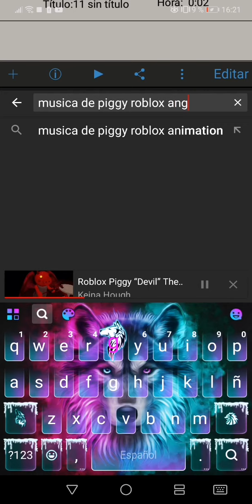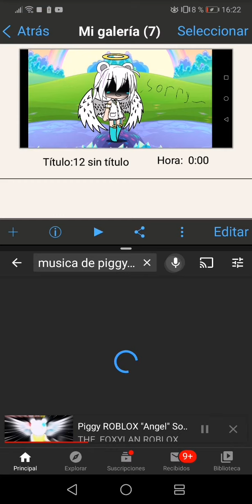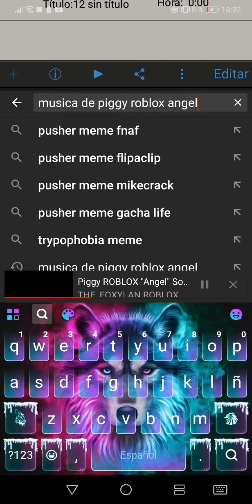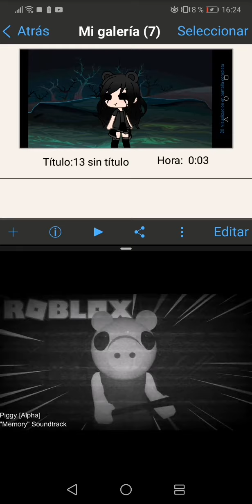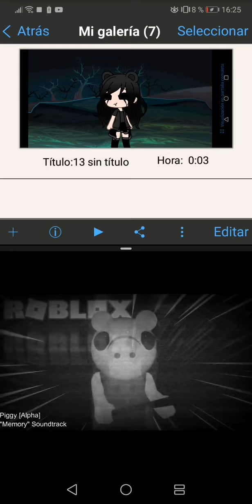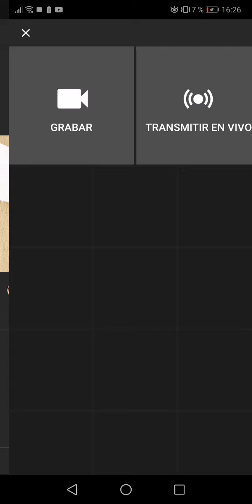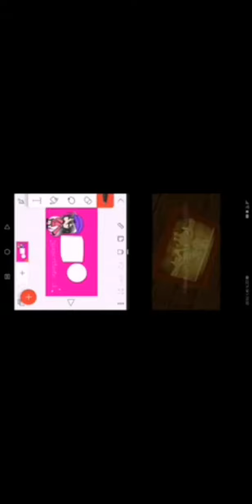Devil ángel memory music